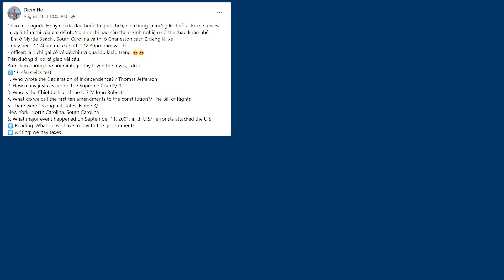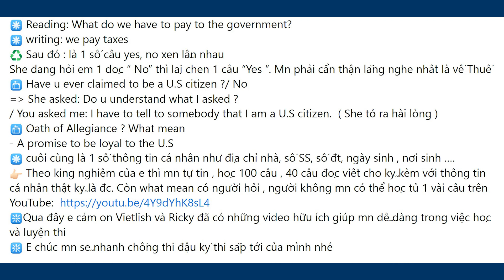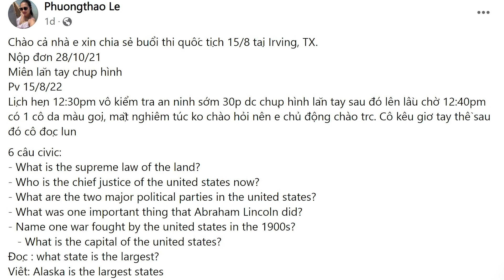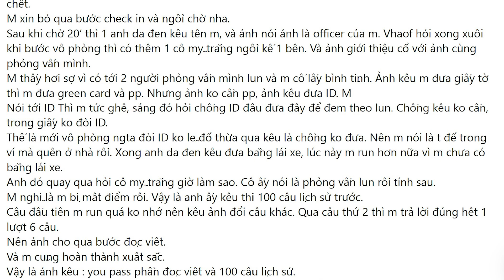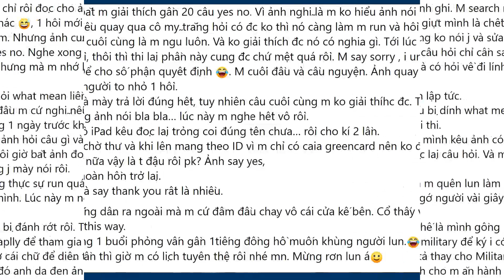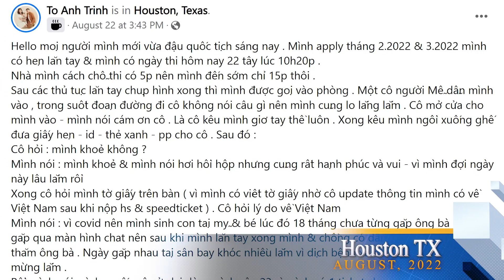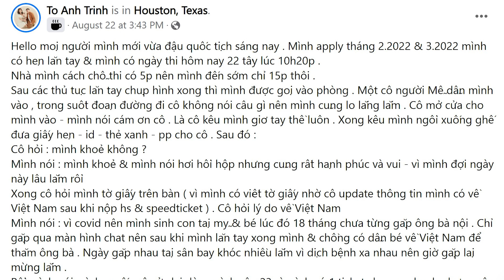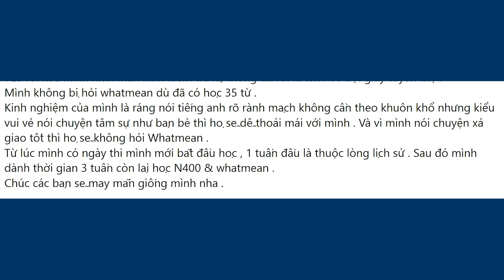Kinh nghiệm Phỏng vấn Thi Đậu Quốc Tịch Mỹ 2022 theo các Tiểu bang Texas, South Carolina, illinois.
Đây là các kinh nghiệm thực tế Phỏng vấn và đậu quốc tịch Mỹ của một số cô chú anh chị. Nhiều kinh nghiệm rất hữu ích cho những người đang học thi quốc tịch và đang chờ lịch phỏng vấn.